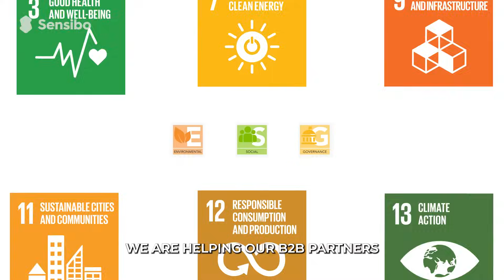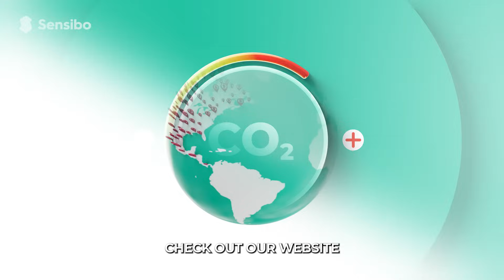Sensibo - Making an Impact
Unveil the power of AI with Sensibo's sustainability achievements. In 2023, Sensibo leveraged artificial intelligence to make an unprecedented environmental impact, mitigating 111,000 gross tons of CO2. This is akin to eliminating 22,000 gas-powered vehicles from the roads for a year, illustrating our commitment to a more sustainable future.

Sensibo's AI-enhanced Smart AC Controllers are at the forefront of eco-friendly innovation. Our products not only elevate your home's comfort but also serve as a cornerstone in the battle against climate change. By optimizing your AC's performance, our Smart AC solutions ensure energy efficiency and significantly reduce carbon emissions.

Dive into Sensibo's vision of sustainability where technology meets ecology. Our video showcases the revolutionary way Sensibo's AI-powered AC Controllers are transforming the smart HVAC industry. By prioritizing the planet without compromising on comfort, Sensibo is setting new standards for eco-conscious living.

Learn about the impact of smart, AI-driven AC control in making homes more energy-efficient and environmentally friendly. Discover how each Sensibo Smart AC Controller contributes to a larger cause, paving the way for a sustainable and eco-efficient future.

Join Sensibo in our mission for a cleaner, greener earth. Watch now and see how we're changing the game with our AI-driven Smart AC solutions. Together, we can make a difference, one Smart AC Controller at a time.